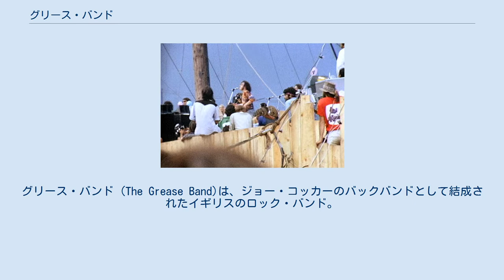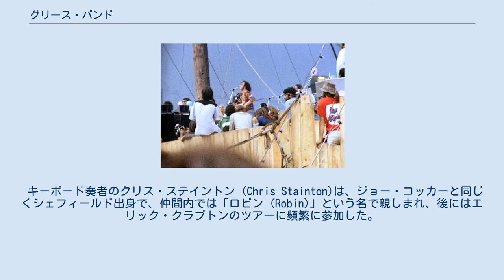グリース・バンド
グリース・バンド (The Grease Band)は、ジョー・コッカーのバックバンドとして結成されたイギリスのロック・バンド。
 バンド自体の名義でも、1970年代に2枚のアルバムを録音している。
最もよく知られているのは、1969年のウッドストック・フェスティバルにおいて、ジョー・コッカーのバックで演奏したビートルズの曲「ウィズ・ア・リトル・ヘルプ・フロム・マイ・フレンズ」であろう。
バンド名が冠された最初のアルバム『グリース・バンド』について、 オールミュージック のレビューで、ジョー・ヴィリオーネ (Joe Viglione)は、次のように述べている。
「...およそ商業性からは遠い作品だが、1969年にジョー・コッカーのバックで、1970年代半ばにマリアンヌ・フェイスフルのバックで、魔法を見せてくれた連中の音が記録されていることは重要だ。... ロンドンで録音されたこのレコードはヴィンテージものであり、録音から100年経っても、丹精された歴史的な録音盤として敬意をもたれることだろう」。
 キーボード奏者のクリス・ステイントン (Chris Stainton)は、ジョー・コッカーと同じくシェフィールド出身で、仲間内では「ロビン (Robin)」という名で親しまれ、後にはエリック・クラプトンのツアーに頻繁に参加した。
ベース奏者のアラン・スペナー (Alan Spenner)は、リズムギターのニール・ハバート (Neil Hubbard)とともに、後にはイギリスの白人ソウル・バンド、ココモに参加した。
ドラムのブルース・ローランド (Bruce Rowland)は、1975年から1979年までフェアポート・コンヴェンションに参加した。
リードギターのヘンリー・マッカロク (Henry McCullough)は、ポール・マッカートニーのウイングスの初期に参加したほか、現在もソロ・アーティストとして活動を続けている